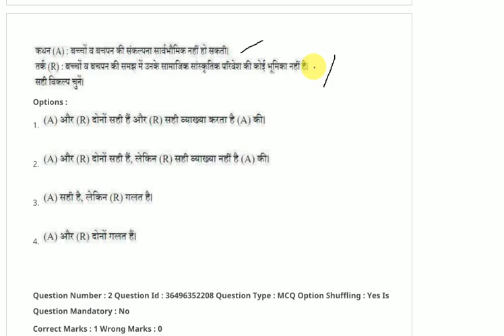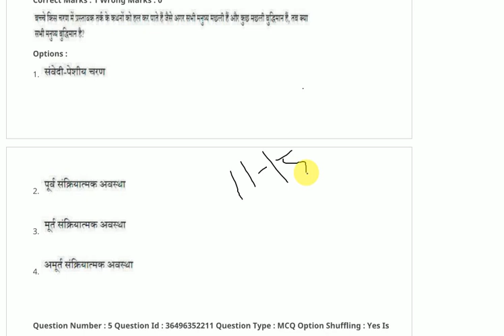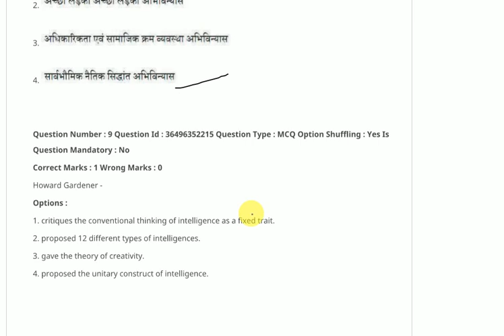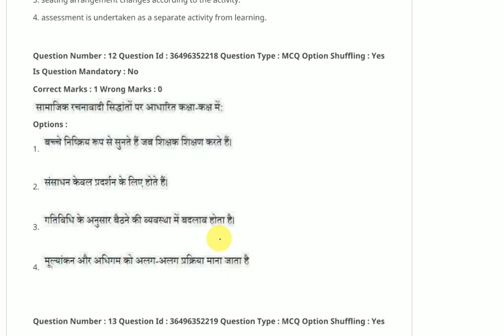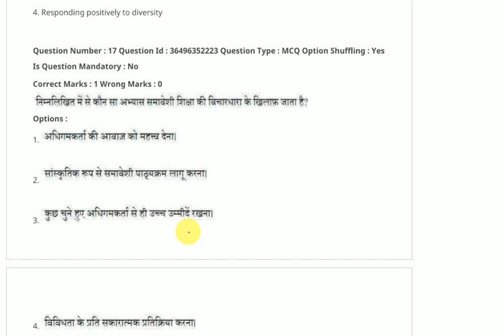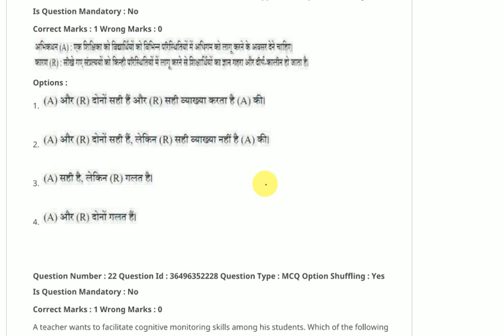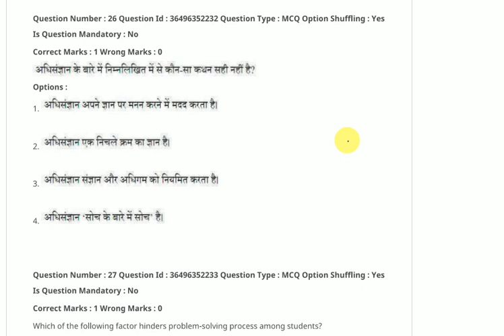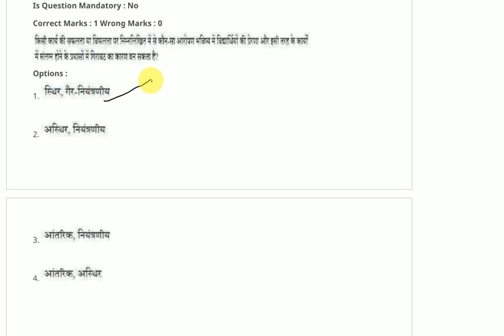ctet previous year question paper,ctet 2022,ctet cdp pedagogy ,ctet CDP 8 january 2021 paper 2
ctet previous year question paper,ctet 2022,ctet cdp pedagogy ,ctet CDP 8 January 2021 paper 1,CDP add247,CDP himanshi